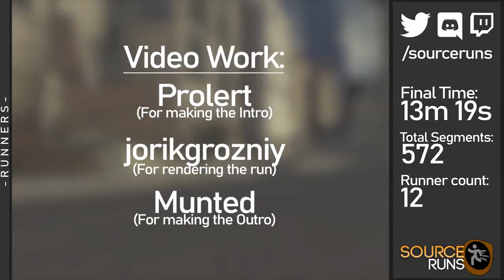Half-Life 2 Done Backwards Backwards (SourceRuns speedrun in 13:19.110, reversed)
Do two wrongs make a right? Do three lefts?
This is "Half-Life 2 Done Backwards speedrun in 13:19.110" by Source Runs, except replayed backwards. Which, given a lot of player movement backwards for extra speed, results in... eh, watch yourself.